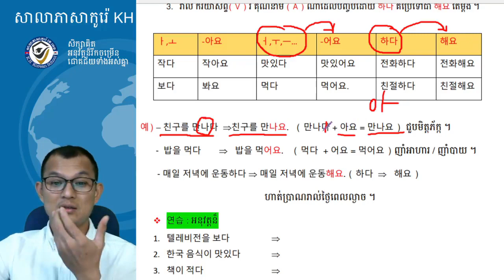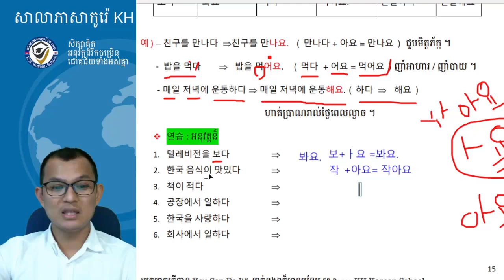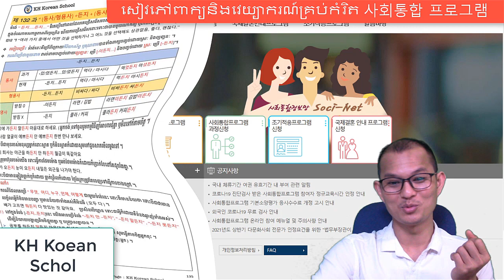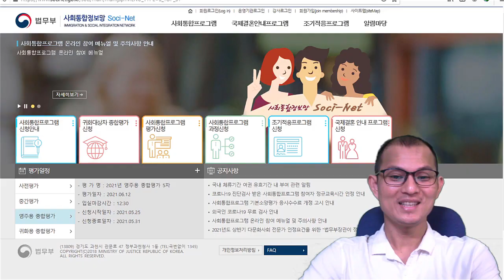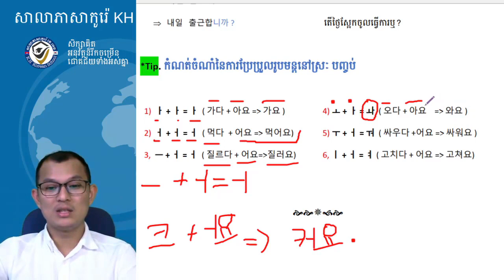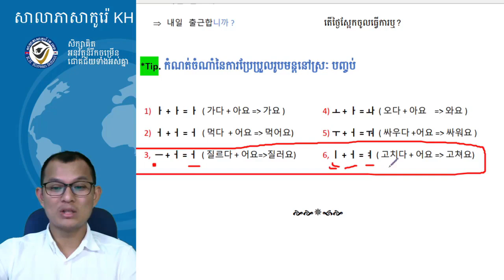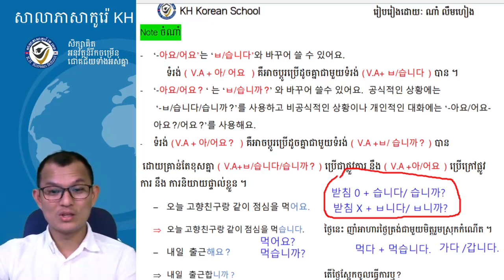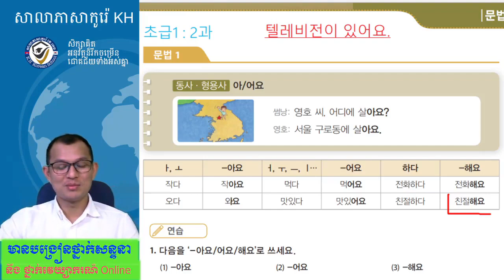រៀនភាសាកូរ៉េ វេយ្យាករណ៍ភាសាកូរ៉េ 한국어 문법 초급1 (2과-1) : -아요/어요.(ទំរង់បញ្ចប់ប្រយោគ)